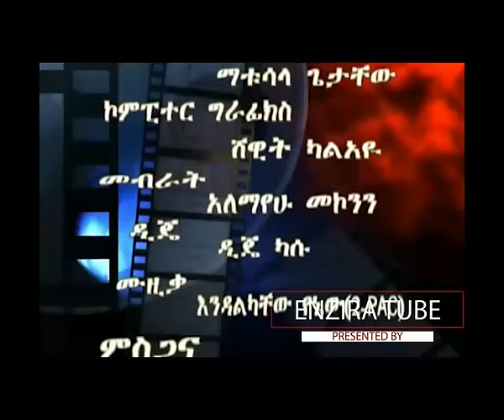Fikeraddis Nekatibeb And Ababe Birhane - Ethiopian Oldies Music / ፍቅር አዲስ ነቃጥበብ እና አበበ ብርሃኔ ምርጥ ሙዚቃ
Fikeraddis Nekatibeb and Ababe Birhane - ፍቅር አዲስ ነቃጥበብ እና አበበ ብርሃኔ ምርጥ ሙዚቃ oldies Ethiopian Music
Fikradis Nekatibeb  ፍቅርአዲስ ነቃጥበብ
Fikeraddis - Fikeradis | የፍቅርአዲስ ነቅዓጥበብ እና አበበ ብርሃኔ ቃለምልልስ :: Fikeraddis Nekatibeb interview
 Fikraddis Nekatibeb and Ababe Birhane  - ፍቅራዲስ ነቃጥበብ እና አበበ ብርሃኔ
Fikradis Nekatibeb and Abebe Birhane best Interview forever. ፍቅርአዲስ ነቅዓጥበብ እና አበበ ብርሃኔ:: ፈይሰል የሙዚቃና የፕሮሞሽን ስራ ከኢትዮጵያ ቴሌቪዥን ጋር በመተባበር አቅርቦት የነበረው ዝግጅት
Fikeraddis - Fikeradis | የፍቅርአዲስ ነቅዓጥበብ እና አበበ ብርሃኔ ቃለምልልስ :: Fikeraddis Nekatibeb
BEST Collected songs - የፍቅራዲስ ነቃጥበብ ምርጥ ዘፈኖች .Best Ethiopian artist interview.